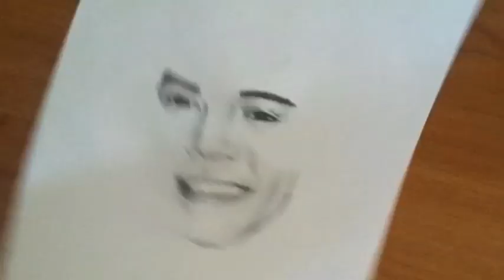Harry Styles (Speed Drawing) by Redmatita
Done in 1 hour, hope you like!
Remember to rate and comment the video!